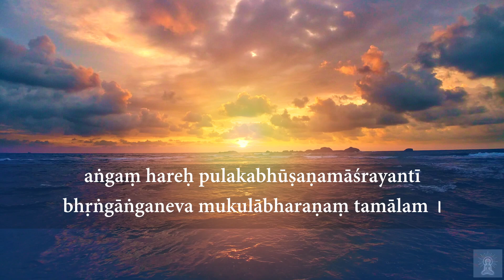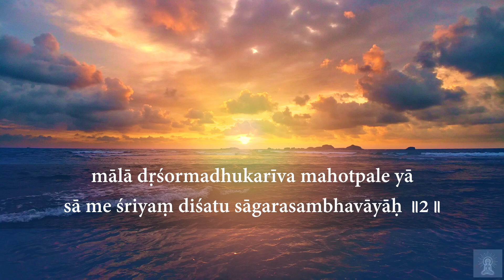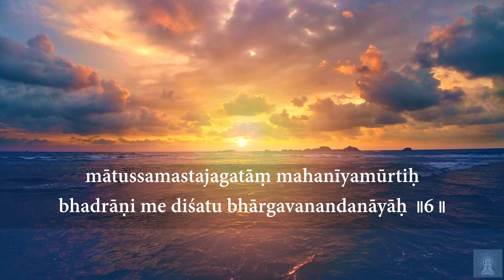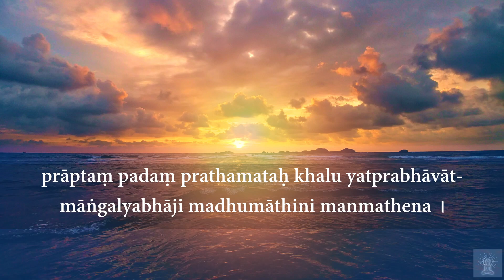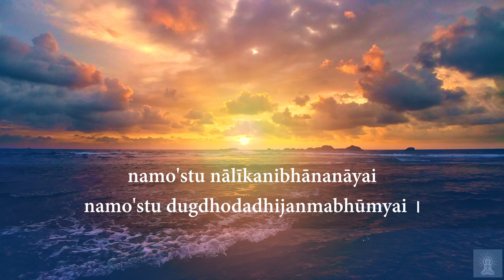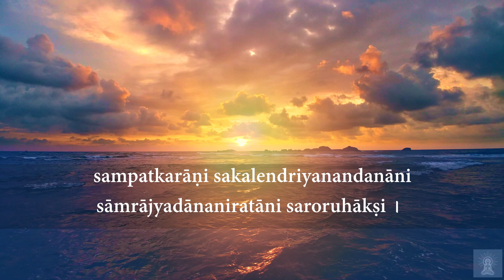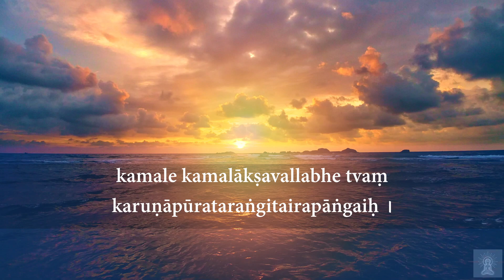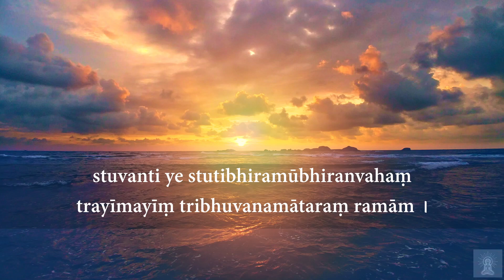Kanakdhara: Showers of Abundance - Music for Deep Meditation - Happy Diwali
This is a gorgeous hymn for attracting abundance.

The hymn was written in the 8th century CE by Adi Sankara, a revered Hindu philosopher, theologian and Jagad Guru(Master to the world). Sankara took Sanyasa (renunciation) at the age of eight.

One day, as a young boy, he was on bhiksha for alms to prepare his lunch and happened upon the doorstep of a very poor Brahmin lady. Having nothing edible in her home, the lady frantically searched her house, only to find a single amla (Amalak, gooseberry) fruit which she then hesitantly offered to Sankara. Sankara was so moved by the incredible kindness and selflessness of this woman that he burst forth into poetry and sang 22 stanzas in praise of Goddess Lakshmi. Pleased by the beauty and power of the hymn, the Goddess appeared before him and asked him why he had remembered her. Sankara pleaded with the Goddess to reverse the fortunes of this lady's family by granting her riches. At first, Goddess Lakshmi refused to do so, saying that the lady had not been charitable in her previous birth and was bound by the laws of karma to have a fate bound to poverty in her current birth. Sankara implored the Goddess that the lady's act of absolute selflessness should absolve her of her sins of the past and that Lakshmi was the only one capable of changing the fate of someone by erasing or changing the writings of the future made by Lord Brahma. Goddess Lakshmi was so pleased that she instantly showered the lady's house with goose berries made of pure gold.

The stanza that contains the purport of Śaṅkara's imploration to Goddess Lakshmi is among the most important ones in this hymn:

दद्याद् दयानुपवनो द्रविणाम्बुधाराम्

dadyād dayānupavano draviṇāmbudhārām

अस्मिन्नकिञ्चनविहङ्गशिशौ विषण्णे ।

asminnakiñcanavihaṅgaśiśau viṣaṇṇe

दुष्कर्मघर्ममपनीय चिराय दूरं

duṣkarmagharmamapanīya cirāya dūraṃ

नारायणप्रणयिनीनयनाम्बुवाहः ॥

nārāyaṇapraṇayinīnayanāmbuvāhaḥ

May She (Goddess Lakshmi) bestow (upon us) a stream of wealth through the wind of her mercy,

For I, utterly destitute and downcast by poverty, am as helpless as the newborn child of a bird,

May She (Goddess Lakshmi) remove forever the heat I suffer due to the sins of my past,

O, beloved of Narayana, may your eyes rain upon me (the shower of your mercy.)

Vocals by Vallari Ambekar
Produced by Vidura Barrios for Inner Splendor Media LLC
Video by Arjun Kale